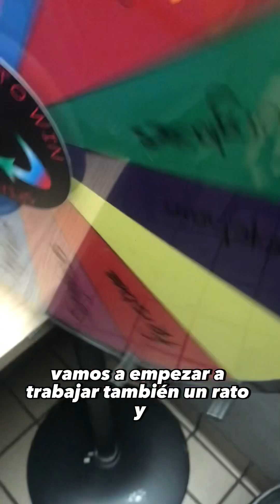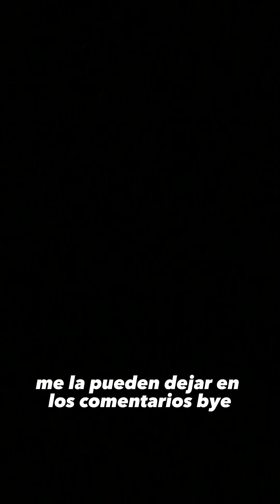1 Día trabajando en un Mc Donald’s 🍔🥤en EU 🇺🇸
Acompáña a un mexicano en un día de trabajo en un Mc Donald’s 🇺🇸🍔 Americano
Si quieren que les resuelva dudas pueden dejarme sus preguntas en los comentarios 🥰
Un saludo 🫡